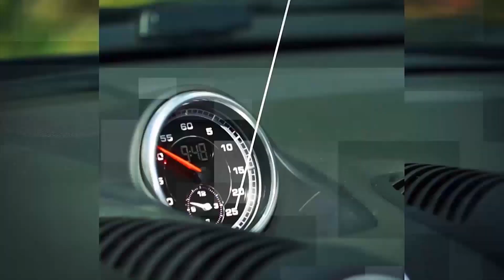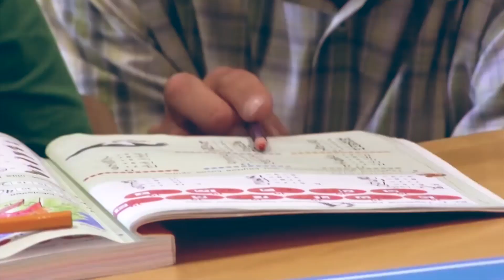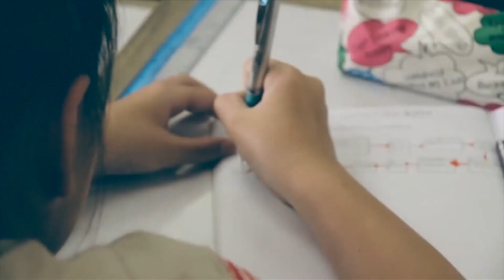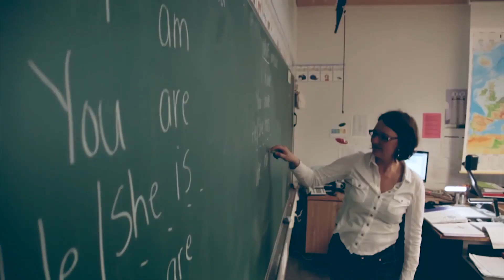แชมป์ จัดไป : การศึกษาที่ดีสุดในโลก บอก ห้ามเรียน เกิน วันละ 3 ชั่วโมง (2 ก.ค. 60) [Ep. 149 / 1]